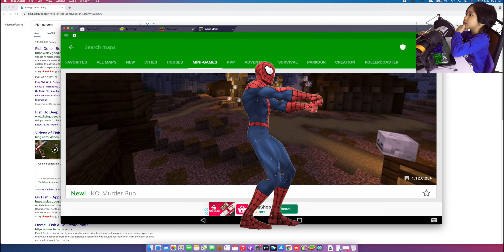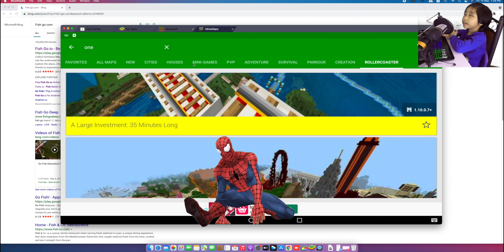4K | Minecraft | youtube Game | Creative Mode | Survival mode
4K video Minecraft is a sandbox video game developed by Mojang. The game was created by Markus "Notch" Persson in the Java programming language. Following several early test versions, it was released as a paid public alpha for persåonal computers in 2009 before

releasing in November 2011, with Jens Bergensten taking over development. Minecraft has since been ported to several other platforms and is the best-selling video game of all time, with 200 million copies sold and 126 million monthly active users as of 2020.

In Minecraft, players explore a blocky, procedurally-generated 3D world with infinite terrain, and may discover and extract raw materials, craft tools, and items, and build structures or earthworks. Depending on the game mode, players can fight computer-controlled "mobs", as well as cooperate with or compete against other players in the same world. Game modes include a survival mode, in which players must acquire resources to build the world and maintain health, and a creative mode, where players have unlimited resources. Players can modify the game to create new gameplay mechanics, items, and assets.

Minecraft has been critically acclaimed, winning several awards and being cited as one of the greatest video games of all time. Social media, parodies, adaptations, merchandise, and the annual MineCon conventions played large roles in popularizing the game. It has also been used in educational environments, especially in the realm of computing systems, as virtual computers and hardware devices have been built in it. In 2014, Mojang and Minecraft intellectual property was purchased by Microsoft for US$2.5 billion. A number of spin-off games have also been produced, such as Minecraft: Story Mode, Minecraft Dungeons, and Minecraft Earth.

download it from below

Minecraft es un videojuego sandbox desarrollado por Mojang. El juego fue creado por Markus "Notch" Persson en el lenguaje de programación Java. Después de varias versiones de prueba iniciales, se lanzó como un alfa público pagado para computadoras personales en 2009 antes de lanzarse en noviembre de 2011, con Jens Bergensten asumiendo el control del desarrollo. Desde entonces, Minecraft ha sido portado a varias otras plataformas y es el videojuego más vendido de todos los tiempos, con 200 millones de copias vendidas y 126 millones de usuarios activos mensuales a partir de 2020.

En Minecraft, los jugadores exploran un mundo 3D en bloques, generado por procedimientos, con terreno infinito, y pueden descubrir y extraer materias primas, herramientas de artesanía y elementos, y construir estructuras o movimientos de tierra. Dependiendo del modo de juego, los jugadores pueden luchar contra "turbas" controladas por computadora, así como cooperar o competir contra otros jugadores en el mismo mundo. Los modos de juego incluyen un modo de supervivencia, en el que los jugadores deben adquirir recursos para construir el mundo y mantener la salud, y un modo creativo, donde los jugadores tienen recursos ilimitados. Los jugadores pueden modificar el juego para crear nuevas mecánicas, elementos y activos.

Minecraft ha sido aclamado por la crítica, ganando varios premios y siendo citado como uno de los mejores videojuegos de todos los tiempos. También se ha utilizado en entornos educativos, especialmente en el ámbito de los sistemas informáticos, ya que se han construido en él ordenadores virtuales y dispositivos de hardware. En 2014, Microsoft compró la propiedad intelectual de Mojang y Minecraft por 2.500 millones de dólares. También se han producido varios juegos derivados, como Minecraft: Story Mode, Minecraft Dungeons y Minecraft Earth.

descárgalo desde abajo

livestream Minecraft é um videogame sandbox desenvolvido pela Mojang. O jogo foi criado por Markus "Notch" Persson na linguagem de programação Java. Após várias versões de teste iniciais, ele foi lançado como um alfa público pago para computadores pessoais em 2009 antes do lançamento em novembro de 2011, com Jens Bergensten assumindo o desenvolvimento. Desde então, o Minecraft foi portado para várias outras plataformas e é o videogame mais vendido de todos os tempos, com 200 milhões de cópias vendidas e 126 milhões de usuários ativos mensais em 2020